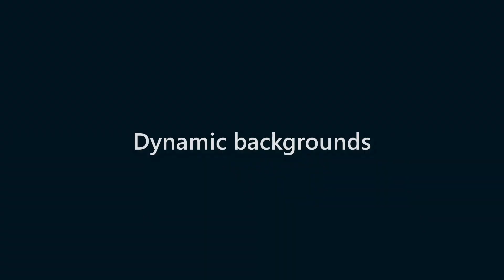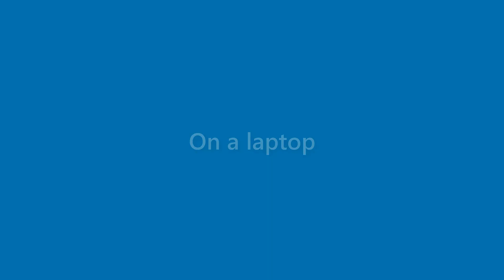Lana Gross - appearance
Name Look - Lana Gross - appearance. In this video we present "Lana Gross" name look and feel in various scenarios.
This video will cover:
How does "Lana Gross" look as a personal letterhead?
How does "Lana Gross" look on a business card?
How does "Lana Gross" look on a computer/laptop screen?
How does "Lana Gross" look with different background colors?
How does "Lana Gross" look with various fonts?